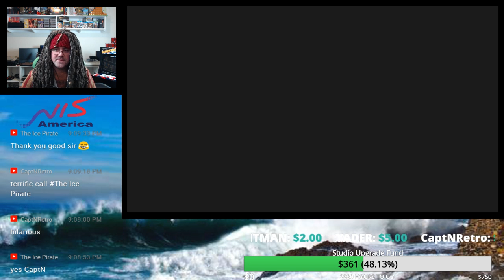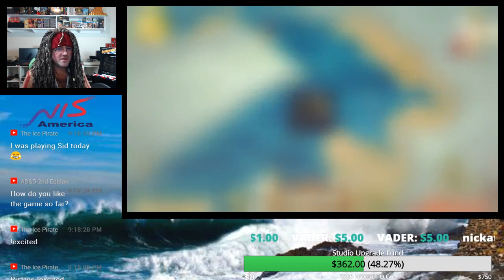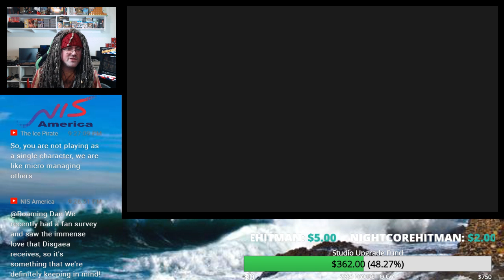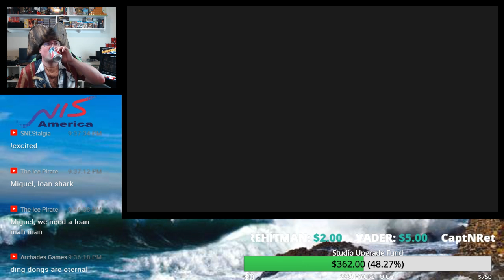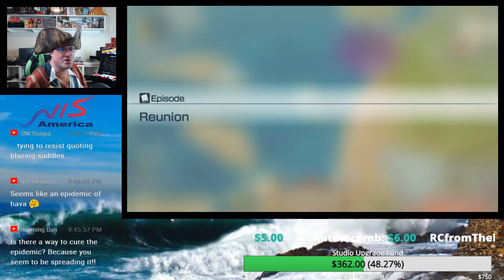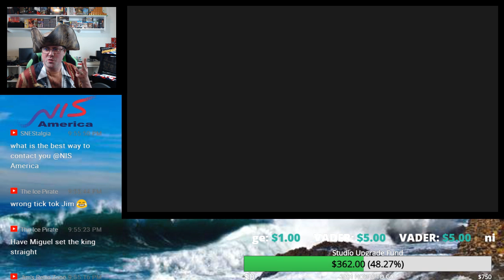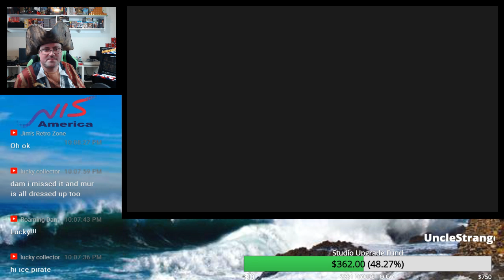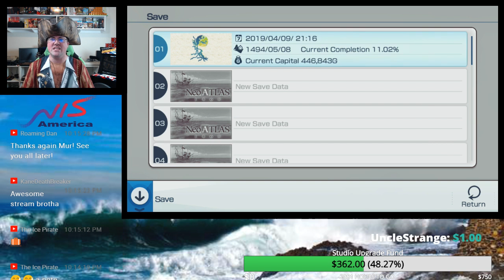Neo ATLAS 1469, Nintendo Switch Day One Livestream w/ NIS America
Also follow Mur on Twitter for updates and exclusive Livestreams!

Neo Atlas 1469 - Nintendo Switch